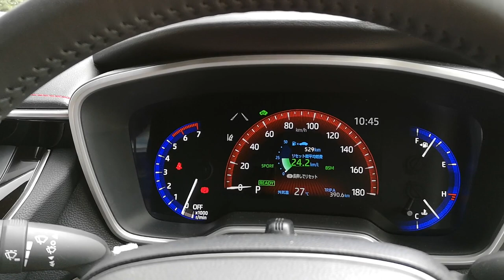カローラスポーツのヘッドレストがおかしい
わたくしの頭からは謎の成分が分泌されているみたいです。
保証で交換できそうなので一安心。